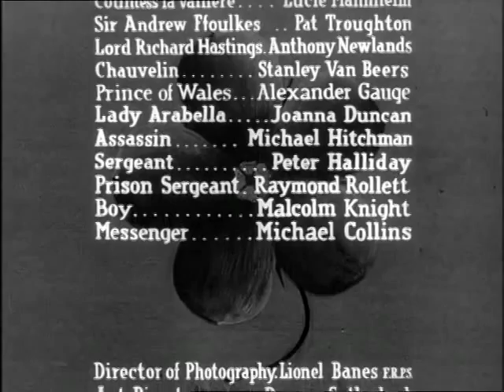The Scarlet Pimpernel - e13 - The Flower Woman